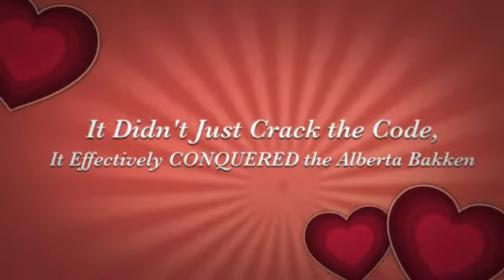kodiak oil and gas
For free reports on investing in the capital market of the North American oil and gas industry,

If you are the receiver of the oil and fuel royalty check, your familiarity together with the marketplace may well prompt you to talk to if there is revenue to become built in direct participation in drilling oil and gas wells. It isn't unusual for oil or organic gas drilling proposals to finish up around the desk of non business laymen. Immediate participation is often rewarding, but warning would be the watchword when getting into the entire world of drilling oil and gas wells. This short article points out tips on how to be sensible on this arena. In case you are thinking about taking part in drilling a perfectly, go through on for more comprehending on the challenges (and benefits)!?

"Why did this offer occur my way?"
"Why did this offer occur my way?" This is a question of key value. It speaks into a sizeable underlying issue pertaining to any funds intense undertaking - the difficulty of matching ideal cash together with the venture. Appropriate money arises from buyers educated within the art of the offer who comprehend the lawful and technical issues at enjoy, and they are capable to examine the dangers thoroughly, AND who will afford total loss of capital. Make no mistake about it; drilling oil and normal gas wells is surely an exceptionally dangerous proposition - not for that faint of heart. "Oil gentlemen visit Vegas to relaxed their nerves" isn't any overstatement.

Therefore, whilst there are a handful of legit responses to this question, just one ought to normally make peace with why a project demanding hugely engineered assessment - technical, economic, geological, and mechanical - is wanting to the person about the street for funds. Often, it's for the reason that industry professional individuals never see it as an eye-catching proposition. Thus it finds its approach to the place club crowd, seeking takers who may possibly not assess the hazards with rigor. In fairness, the answer may merely be that a person has sufficient cash to allocate to riskier ventures, and as a result, oil offers fit the monthly bill. If that's the case, so whether it is. One particular may get very very well, in a short time in a soundly executed enjoy (oilfield lingo for drilling initiatives). So, obtaining regarded both sides of the coin, let us search above a few of the threats.